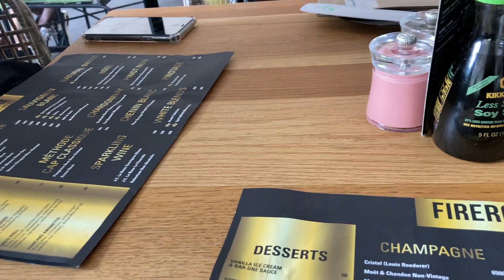ANOTHER SUSHI DATE | GETTING MY HAIR DONE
This was meant to go up much much, MUCH earlier, but here we are.